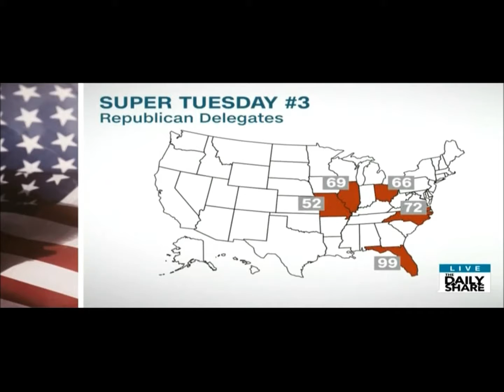Boris Epshteyn HLN March 15 2016